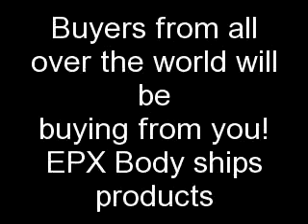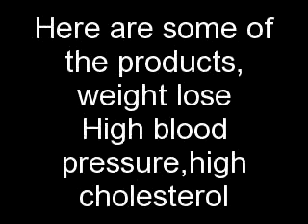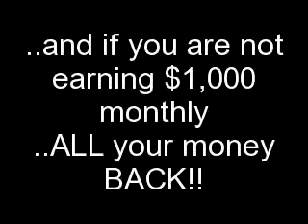EPX Body gives me an Internet Health and Wellness Store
choose to be a customer or a distributor
(STORE OWNER)  EPX Body will do all the
shipping and handling and you just collect the
money